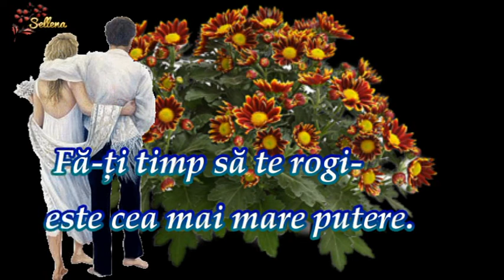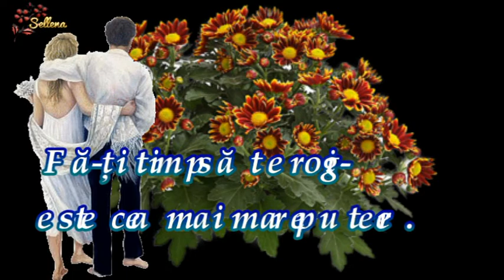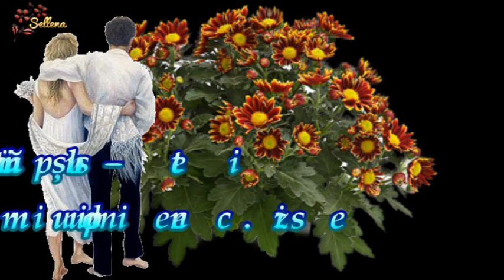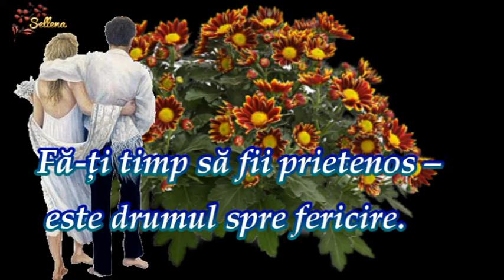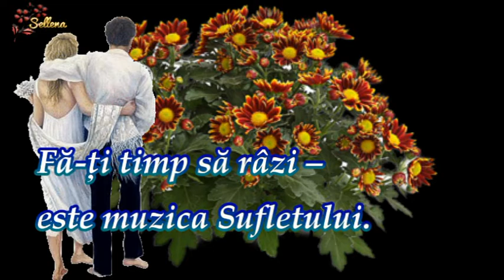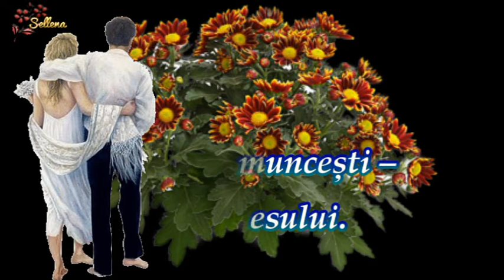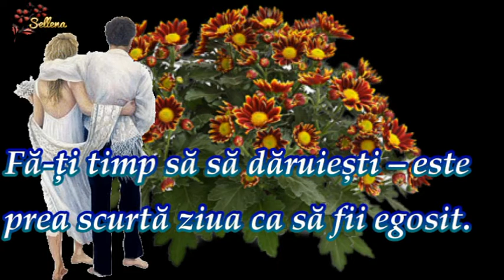Fă-ți timp să...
Să nu judecăm oamenii superficial sau după aparențe. Înainte de a judeca oamenii, trebuie să ne luăm timp pentru a cunoaște cine sunt ei cu adevărat. Toți avem micile noastre plăceri, comportamente și atitudini care nu sunt ușor de înțeles de ceilalți. Dumnezeu nu ne judecă după aparențe, iar noi trebuie să-I urmăm exemplul.

Sursa: youtube